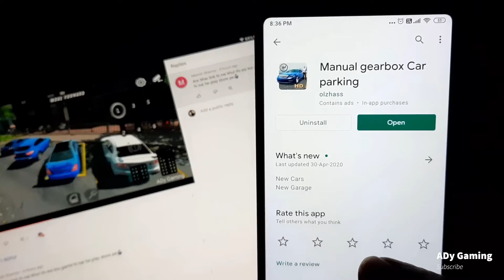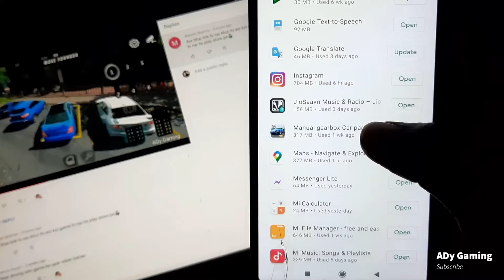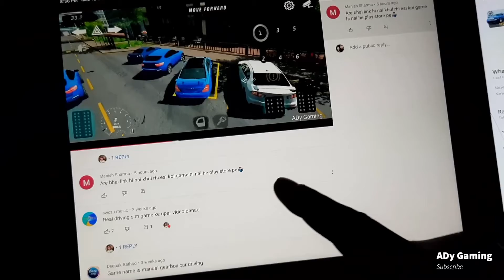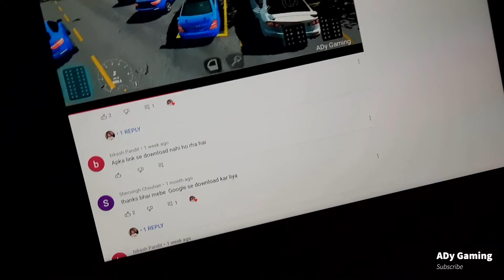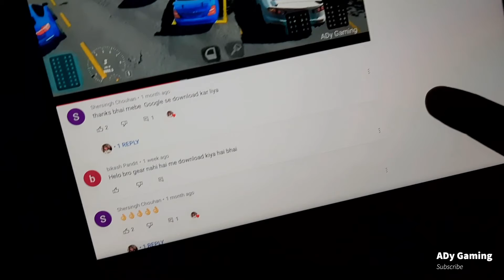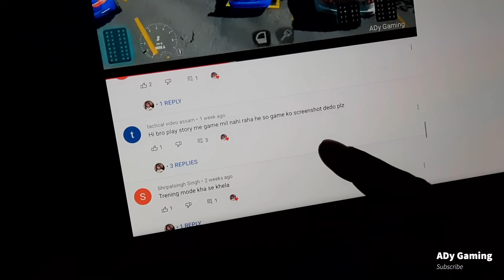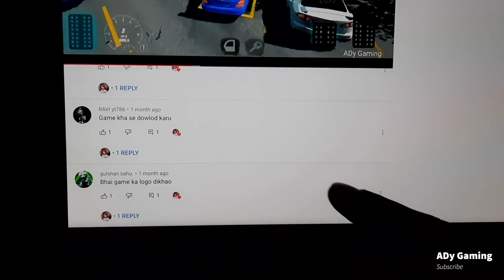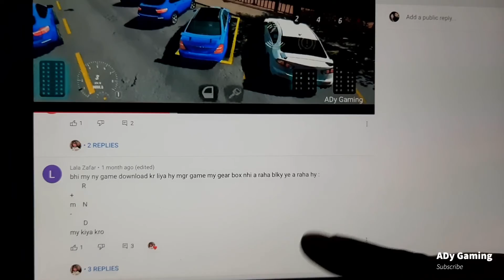How To Download Real Car Driving Games ? | QNA | Sunday Comments Box | ADy Gaming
real car driving games real car game real car real car parking 2 real car racing real car videos real car parking

I'm a new player of pubg mobile. I created videos just for entertainment & fun 😋 . Do your support💪 Thank You.